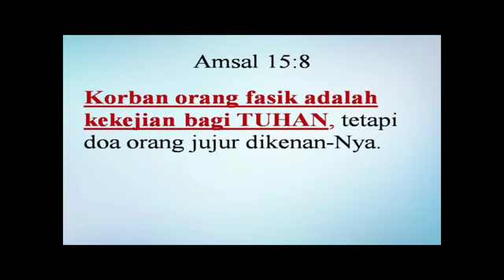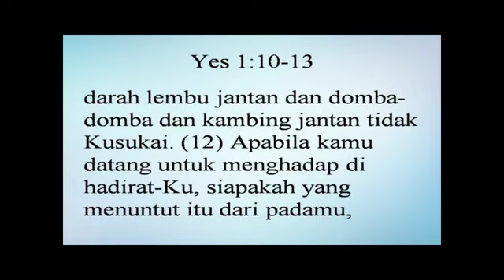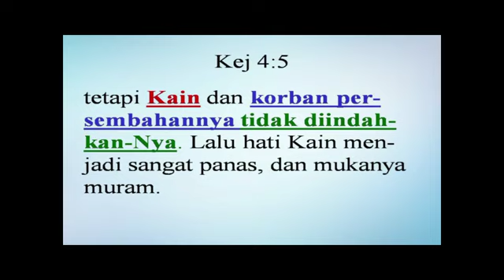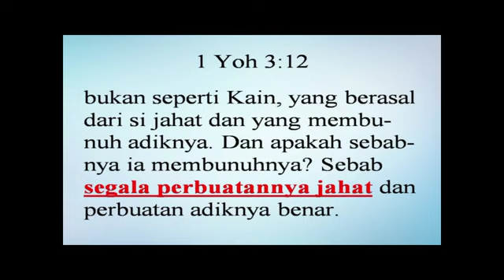Pdt. Esra Soru : MEMBUAT TUHAN JIJIK